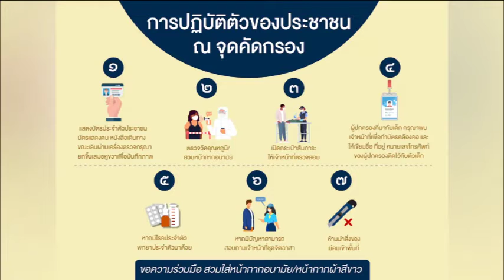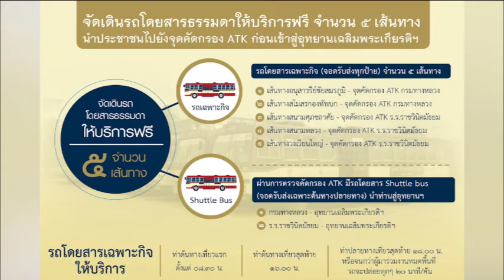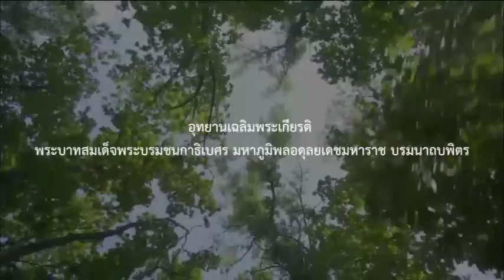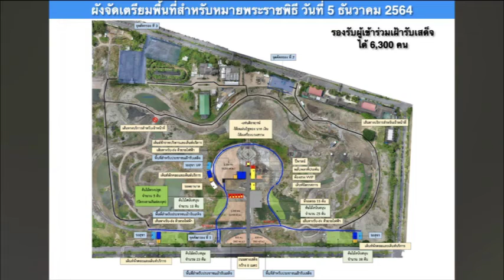ประชาสัมพันธ์เชิญชวนเฝ้ารับเสด็จฯ งานวันที่ 5 ธ ค 64 NBT รวมใจฯ 2 ธ ค 64